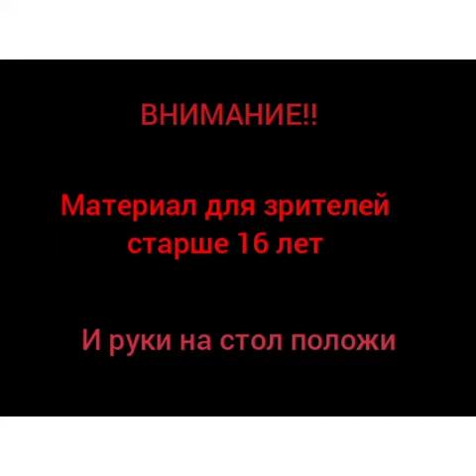Coub Best #1 подборка coub-ов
треки из музыки я пока что не могу написать